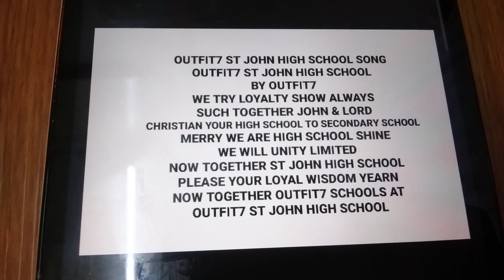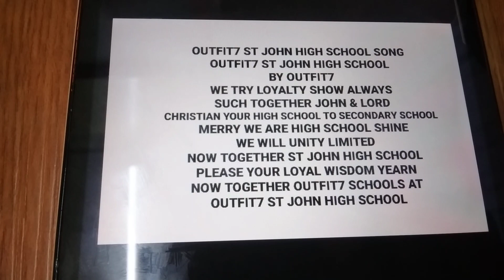Outfit7 St John High School Song (Outfit7 St John High School by Outfit7 Limited Sdn. Bhd.)